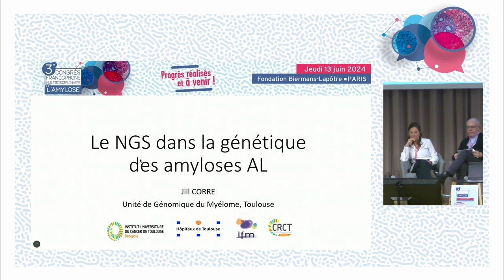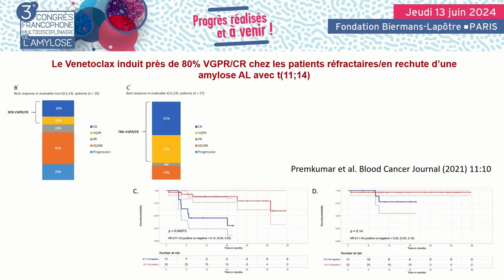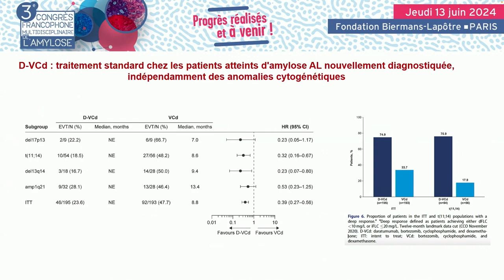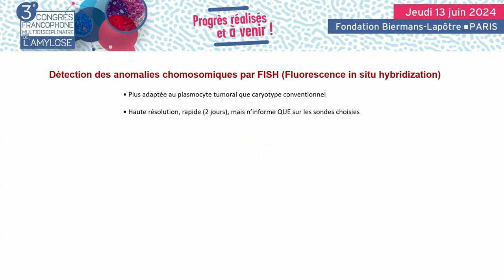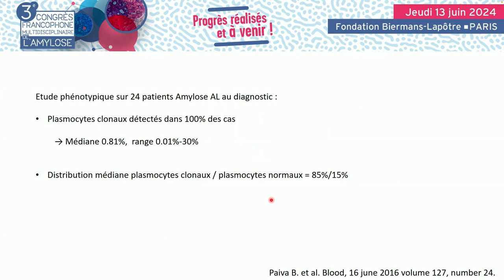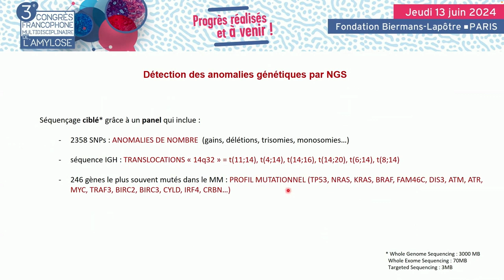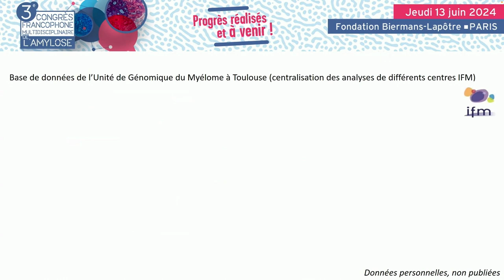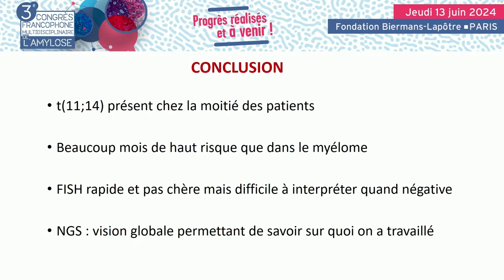Le NGS dans la génétique des amyloses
Le NGS dans la génétique des amyloses | Pr Jill Corre, hématologue (Toulouse)